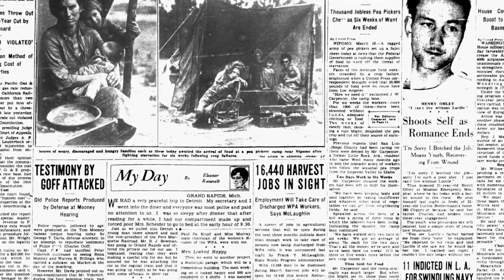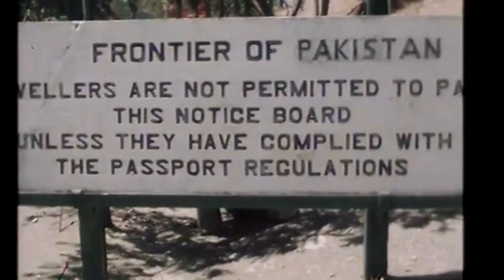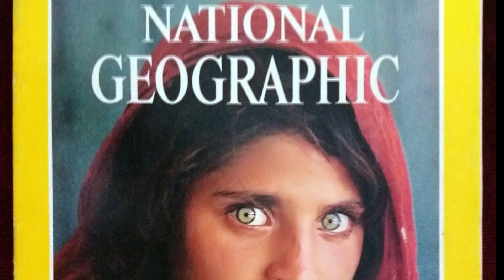A História por trás de Fotos Icônicas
A câmera fotográfica é uma das maiores invenções da humanidade, registrando momentos de felicidade, alegria, tristeza e até mesmo de segundos que mudaram a história do mundo.